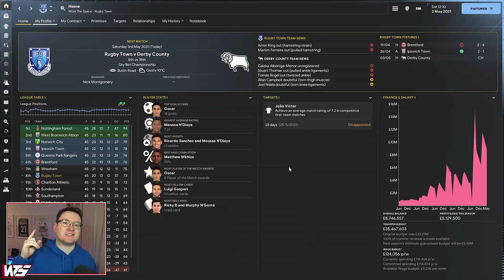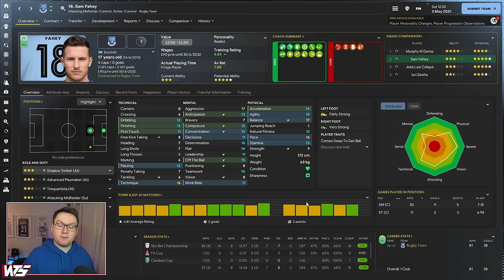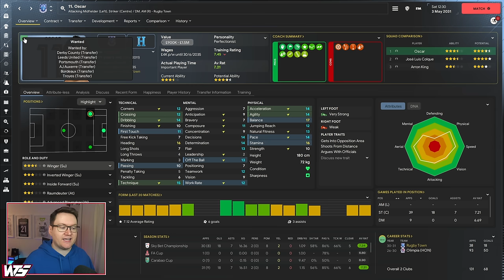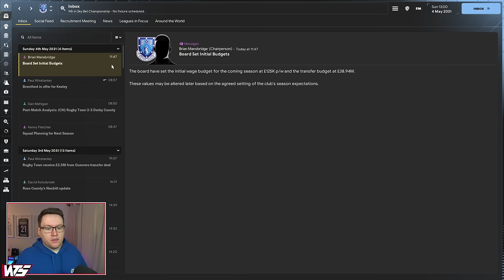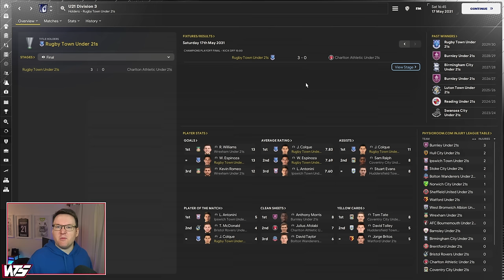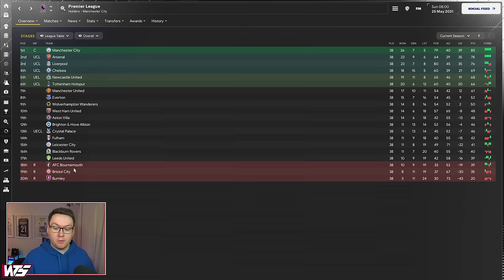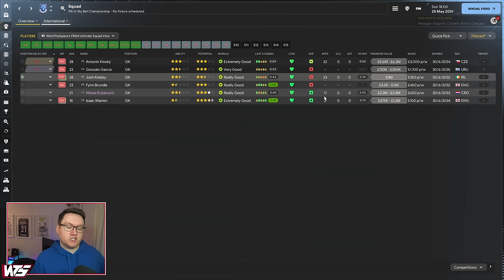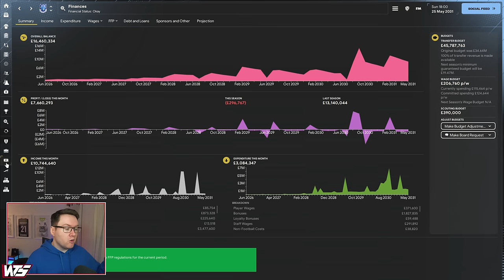LAST GAME OF THE SEASON... OR? - Park To Prem FM24 | Episode 61 | Football Manager 2024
OUR RECORD TRANSFER HAS NO WORK PERMIT... - Park To Prem FM24 | Episode 59 | Football Manager 2024